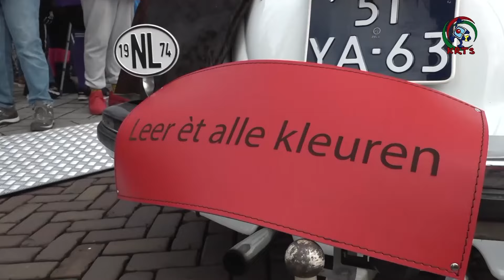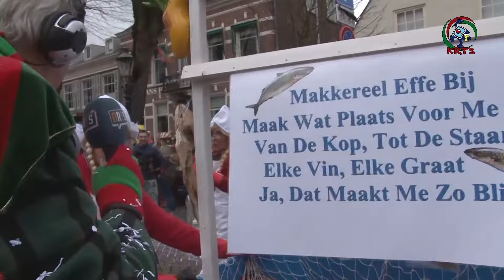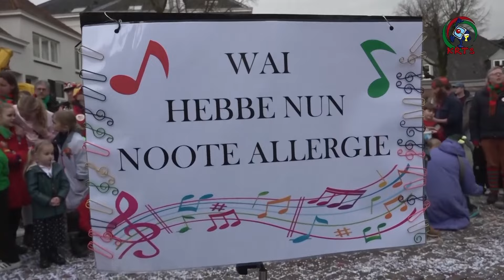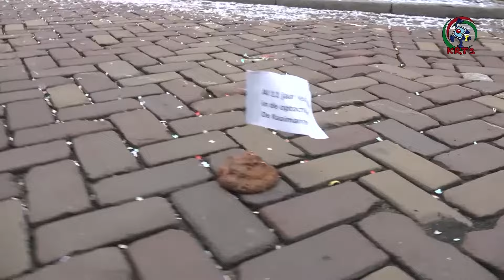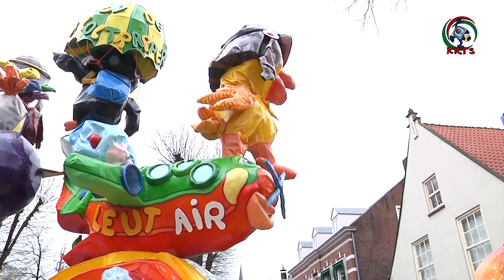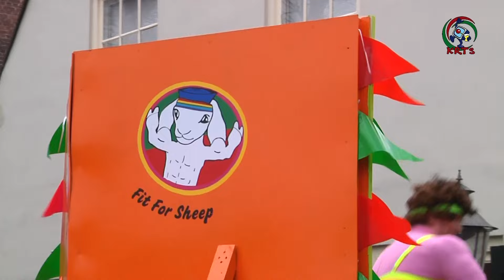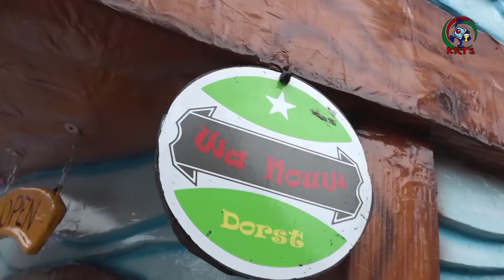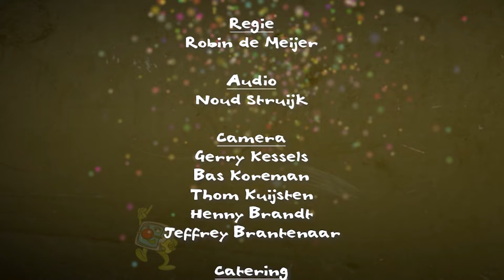Grote Optocht Kaaiendonk 2024 vanaf De Heuvel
Optocht Kaaiendonk met live ingesproken commentaar van Gerard Oomen.
Met dank aan restaurant Yati voor de stroom en internet.